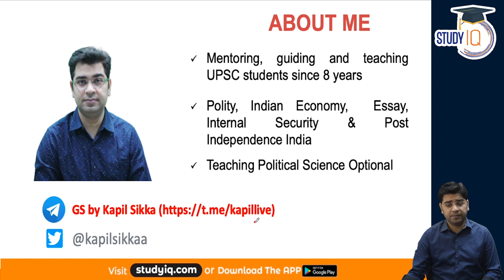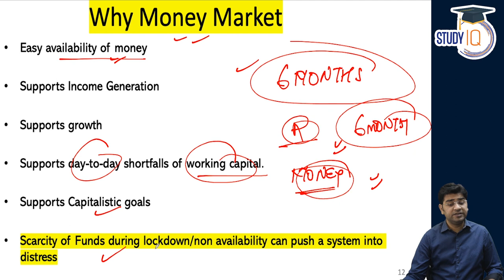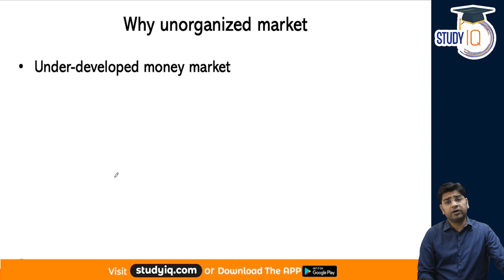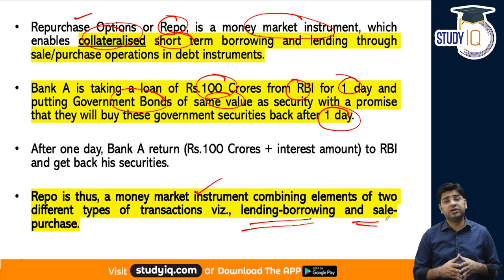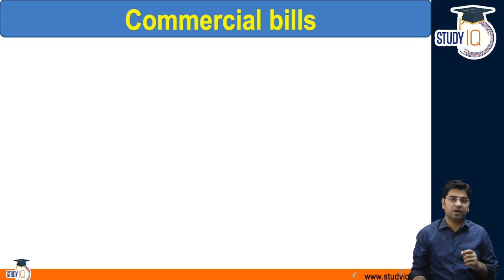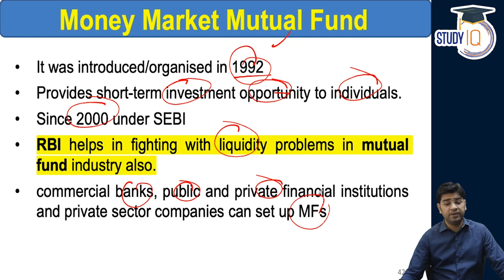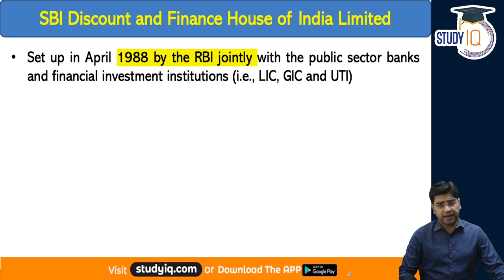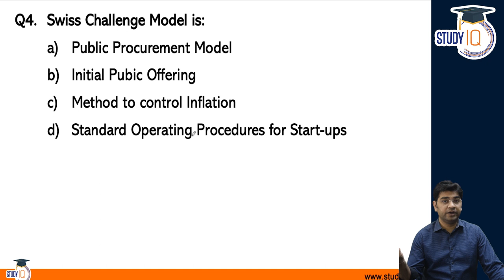Indian Economy for UPSC CSE ( Ramesh Singh 12th Edition ) Chapter 11